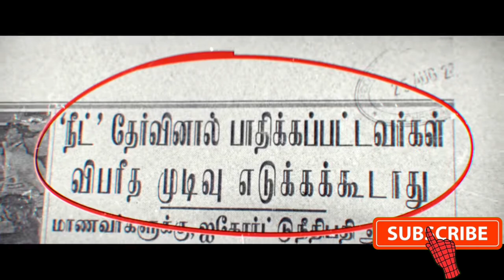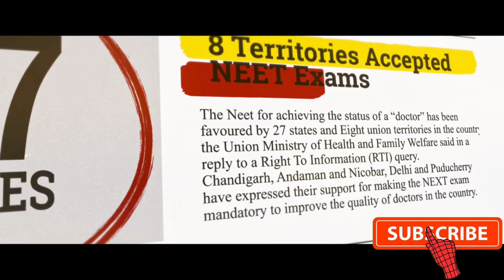Anjaamai Movie Review | Vidharth | Vanibhojan | Tamil Movie Explain | Red Spider Sakthi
CHANNEL DESCRIPTION